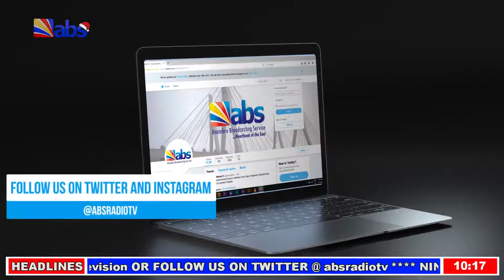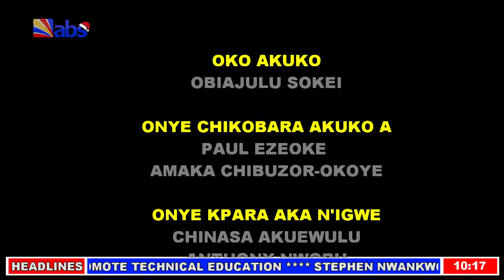ABS Akuko Uwa 10am 04/12/2018